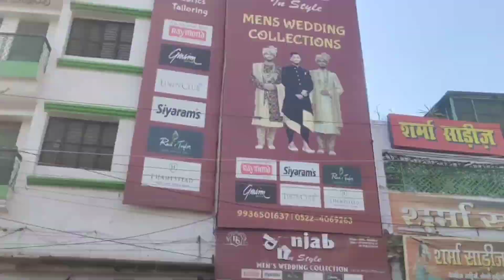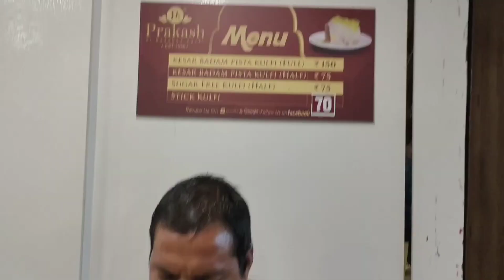लखनऊ प्रसिद्ध कल्फी || Parkash Kulfi Rs.70/-Only😋 || Must Try 😍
Lucknow Famous Parkash Kulfi  Rs. 70/-Only😋 || Must Try Lucknow Street Food || Aminabad Street Food

lucknow famous palces,
lucknow historical places in hindi,
lucknow tourist places in hindi,
lucknow famous place near railway station,
lucknow tourist places in telugu,
lucknow tourist places in tamil,
lucknow tourist places in bengali,
lucknow tourist places distance between,
lucknow famous places to visit,
famous places in lucknow in hindi,
most famous places in lucknow,
famous eating places in lucknow,
bhool bhulaiya lucknow. famous place of,
famous places to eat in lucknow

street food lucknow in evening day out with family,

I Hope You Enjoy My Vedios Thanks For Supporting Me 🥰